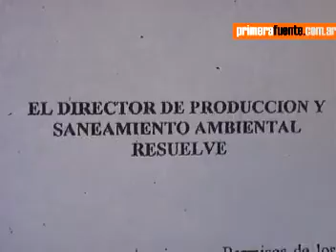TESTIMONIO DE UN PUESTERO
florista de la peatonal